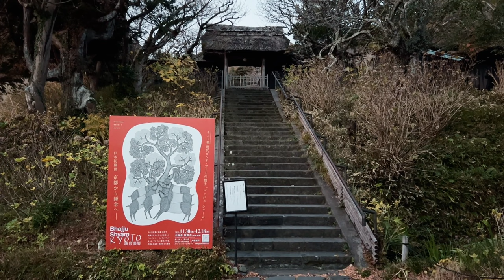🎄So läuft eine Teezeremonie in Japan ab ~ Vlogmas aus Japan Tag 21 ✨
Ich habe mir spontan überlegt dies Jahr Vlogmas zu machen.
Nach einem halben Jahr Videopause und genereller Abwesenheit auf Social Media, bin ich gespannt, ob ich das durchziehe.
Nach langer Aufregung kam endlich der Tag der Teezeremonie. Am Tag selbst war viel zu viel los um irgendwas zu filmen. Deswegen gibt es einen kleinen Rückblick auf den Tag.

***Musik***
Cup O Tea by Lalinea